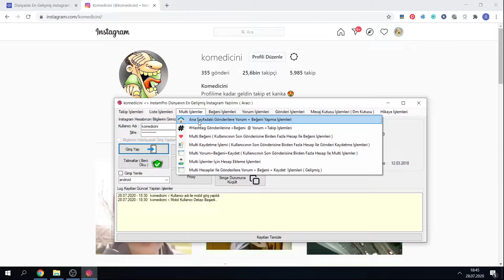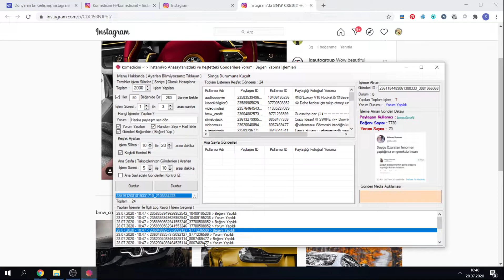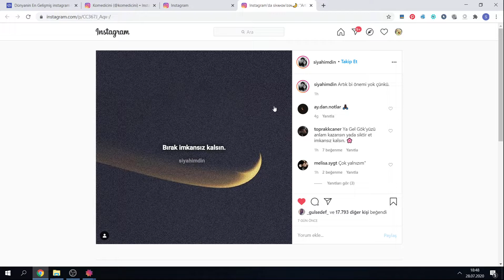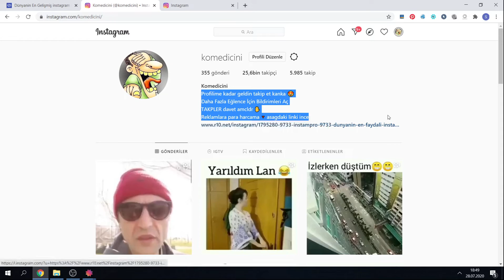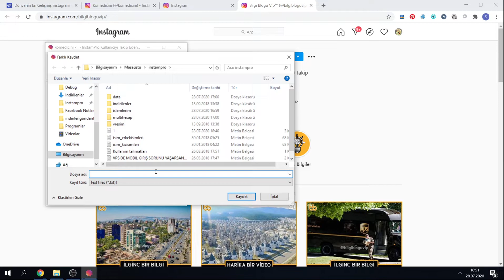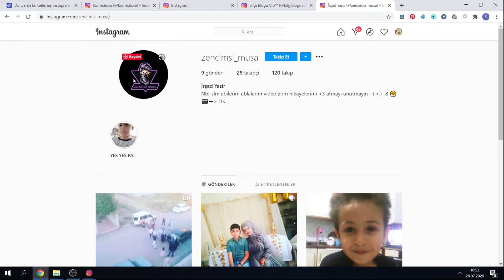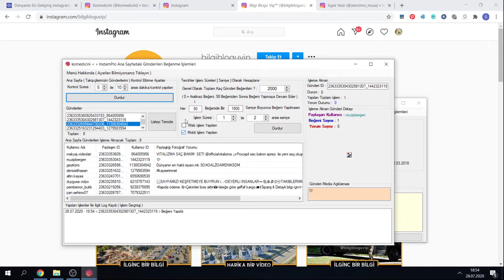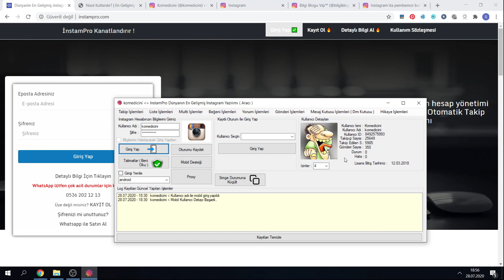instagram keşfete düşme taktiği ! instagram keşfete çıkma ! instagram etkileşim arttırma taktiği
Merhabalar, Videoma Hoşgeldiniz İnstamPro instagram hesap yönetimi kullanımı hakkında daha fazla video bu kanal üzerinden paylaşılacaktır.

takipçi satın al
smm panel takipçi

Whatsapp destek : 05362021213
instagram keşfete çıkma
instagram keşfete nasıl düşülür
instagram keşfete düşme
instagram keşfete nasıl çıkılır
instagram keşfet ayarları
instagram keşfet algoritması
instagram keşfet çıkmak
instagram keşfet değiştirme
instagram keşfet düşme hilesi
instagram keşfet düşme nasıl yapılır
instagram keşfet engeli nasıl kalkar
instagram keşfet grupları
instagram keşfet nasıl girilir
instagram keşfet programı
instagram keşfete girme taktiği

instagram takipçi programı, instagram takip etme programı, instagram hesap yönetimi, instagram hesap yönetimi programı
gelişmiş instagram programı,
instagram otomatik mesaj yanıtlama programı,
instagram hesap yönetimi,
instagram takipçi programı
instagram unfollow, instagram takipçi, instagram takip etmeyenleri takip etme,
instagram hashtag aramasıyla takip,
instagram keşfet aramasıyla takip,
instagram keşfetteki gönderilere yorum,
instagram keşfet gruplarına yorum,
instagram yorum ile reklam,
instagram takibe takip nasıl yapılır,
instagram takibe takip,
instagram takipçi yükseltme,
instagram site reklamı yapma,
instagram bir kullanıcının takipçi listesini görme,
instagram bir hesabın takip ettiklerini görme,
instagram beğeni hilesi programı,
instagram programı,
instagram hile programı,
instagram hileleri,
instagram etiketli yorum yapma,
instagram yorum hilesi,
instagram takipçi listesi,
instagram takibe takip